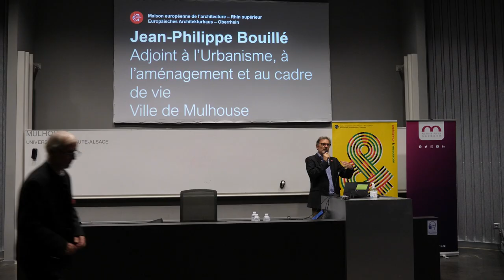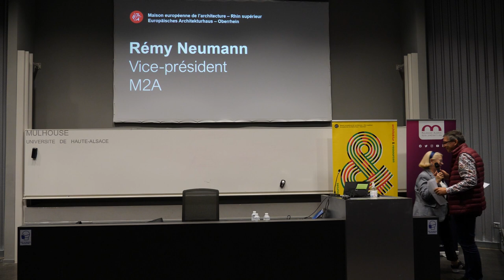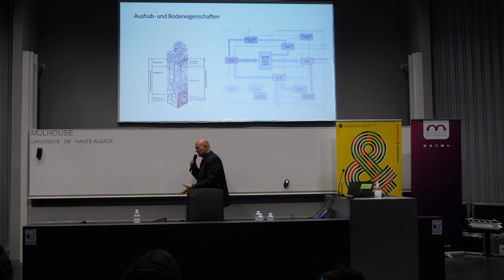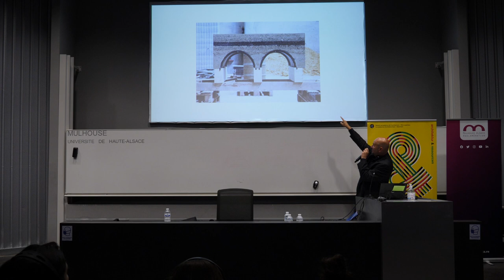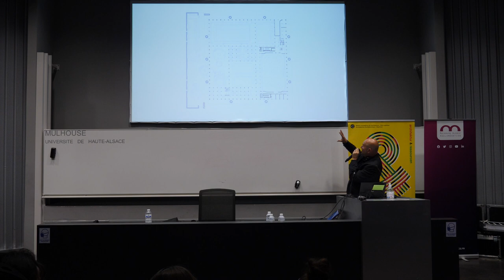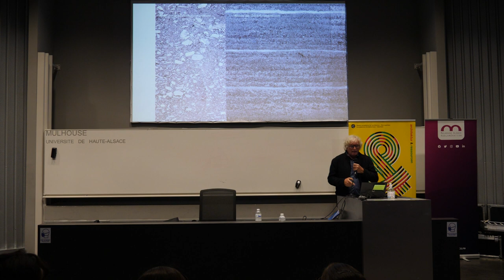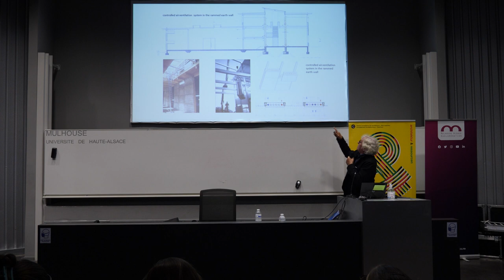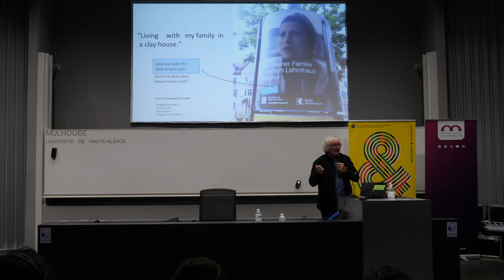JA2022 | Conférences de Martin Rauch et de Roger Boltshauser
Conférences tri-nationales présentées dans le cadre des Journées de l'Architecture du 7 octobre 2022 par :
◾ Roger BOLTSHAUSER, architecte de Zürich et
◾ Martin RAUCH, architecte du Vorarlberg, lauréat du Holcim Award 2011 et du Prix international d'Achitecture durable Fassa Bortolo 2008

Introduction :
◾ Michèle LUTZ, Maire de Mulhouse
◾ Jean-Philippe BOUILLE, Adjoint au Maire et Délégué à l'urbanisme et de l'aménagement au cadre de vie
◾ Claude DENU, Président de la Maison Européenne de l'Architecture
◾ Jean-Marc LESAGE, Vice-Président de la Maison Européenne de L'architecture, chargé du Haut-Rhin

📌Grand Amphithéâtre de la Fonderie à Mulhouse

Envirobat Grand Est partage les bonnes pratiques pour le bâtiment :
La sobriété et l’efficacité énergétique, l’utilisation des matériaux biosourcés, des matériaux à faible impact environnemental et sanitaire, des matériaux de déconstruction, l’utilisation des énergies renouvelables, le confort d’usage, la qualité de l’air, l’intégration dans le site et le développement des filières locales…